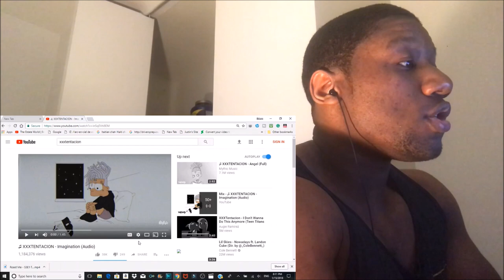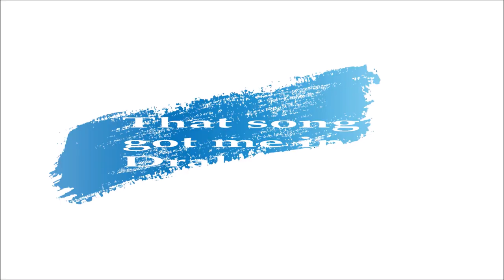Reacting to XXXTENTACION - Imagination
Did you also like the songs I used in the background well here there are...